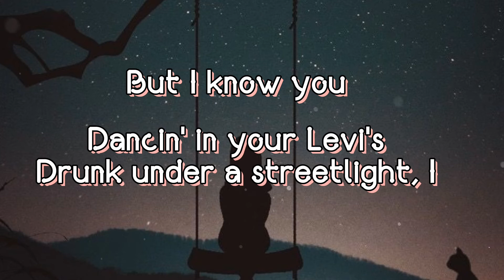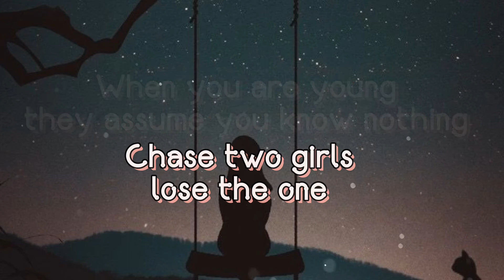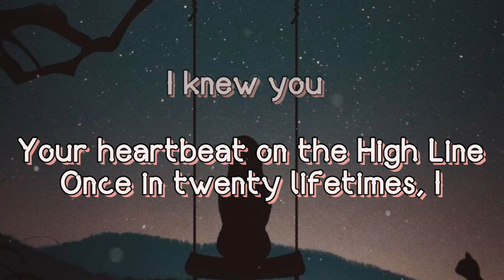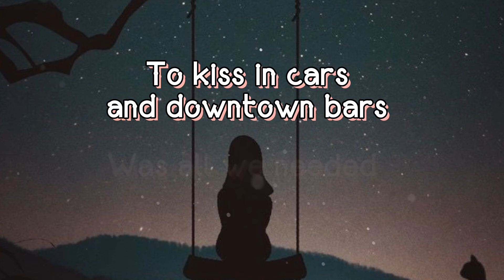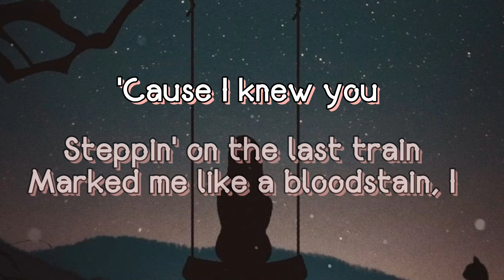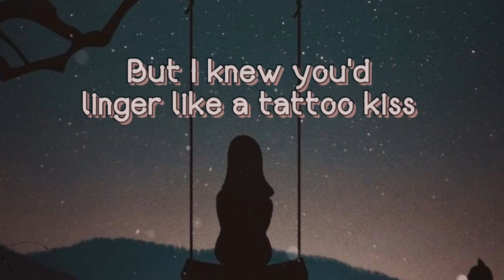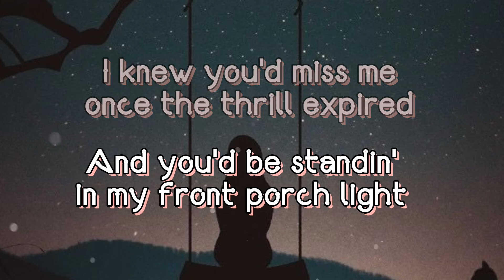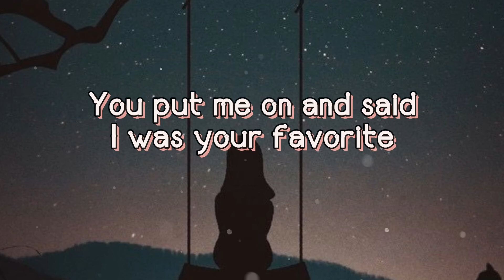Cardigan | Taylor Swift - Lyric Video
Cardigan by Taylor Swift - Official Music Video